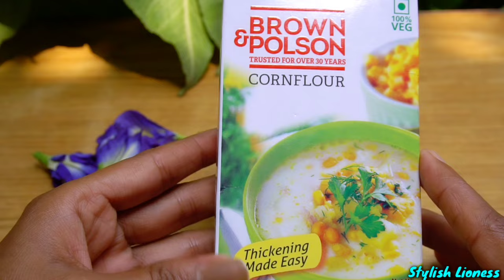Age Kam Karne Wali Cream : Butterfly Pea Flowers ||Best HomeMade Anti-Aging Night Cream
In this video I have shared home made anti aging night cream with the help of butterfly pea flowers. Butterfly pea flowers a  have lots of skin and health benefits. Butterfly pea flowers (Aparajita Flower) remove sign of aging. Anti inflammatory and antioxidant properties increased the collagen production and remove wrinkles fine -line and give your skin younger look and rediant glowing skin. This anti aging cream is easy to make at home.
Topic cover:-
1) Butterfly Pea Flower
2) Butterfly Pea Cream
3) Night Cream
4) Best Anti Aging Cream
5) Anti Aging Night Cream
6) Butterfly Pea Flower Night Cream
7) Aparajita Cream
8) Aparajita Flowers
9) Anti Wrinkle Cream
10) How To Look Younger
11) Look Younger
12) How To Make Night Cream At Home
13) Age Kam Karne Wali Cream
14) Remove Wrinkles From Face
15) Skin Lightening Cream
16) 10 Year Younger Look
17) Butterfly Pea Flower Tea
18) Aparajita Phool Cream
19) Anti Aging & Anti Wrinkle Cream
20) Anti Aging & Anti Wrinkle Night Cream
21)  Butterfly Pea Benefits
22) Aparajita Flowers Benefits
23)Anti Aging Skin Care
24) Younger Look Face
25) Younger Skin in 10Days
26) Aparajita Phool

For Online Purchase :

1) Butterfly Pea Flower(Aparajita phool):-

2) Corn Flour (Corn Starch):-

3) Evion 400 Capsule (Vitamin E Capsule):-

4) Khadi Argan Oil:--

Online Shopping
1) Aprajita Powder:( Butterfly Pea Powder):

2) Aprajita Plant(Butterfly Pea Plant):
(Double Petals)